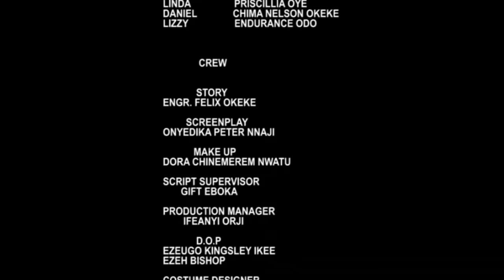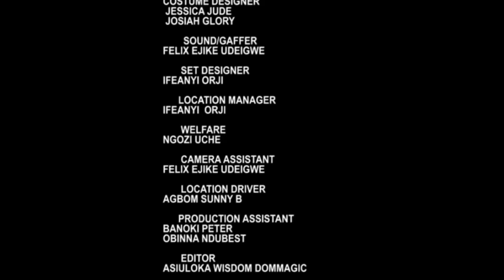CHEAT ON ME - LIZZY GOLD ONUWAJE, TOOSWEET ANNAN, PRISCILLA OYE - 2023 EXCLUSIVE NOLLYWOOD MOVIE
Sophia (Priscila Oye) Wants to have a relationship with her staff Joel (TooSweet Annan) who is in a committed relationship with his fiance Emelda (Lizzy Gold). Emelda has been asking for a lavish wedding which Joel can only pay for by retaining his job which is contingent on whether he agrees to date Sophia. Lets see how this plays out.

Starring: Toosweet Annan, Lizzy Gold, Priscilla Oye.